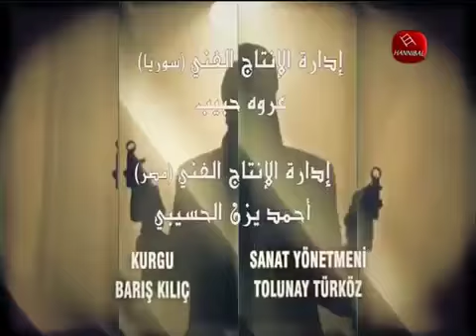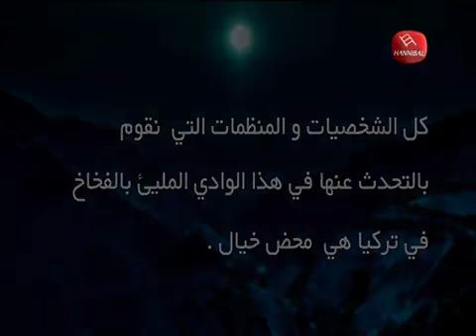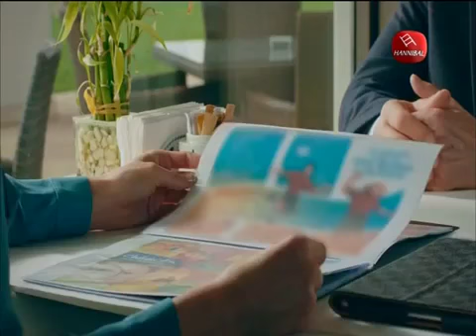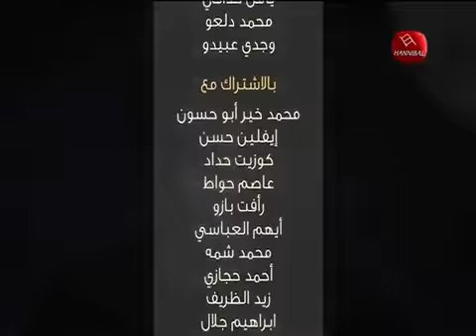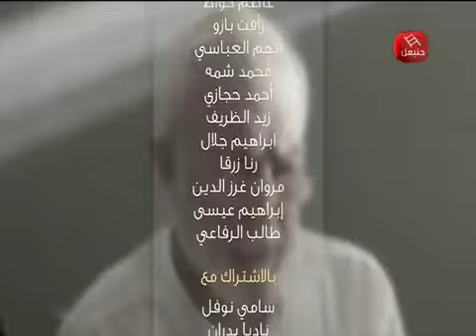وادي الذئاب الجزء التاسع مدبلج الحلقة 39 مدبلج / سوري